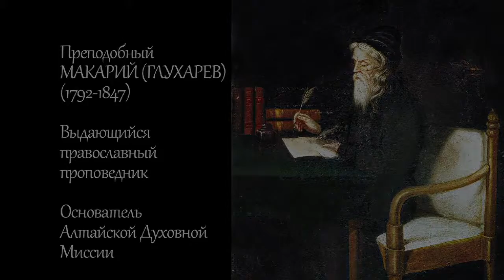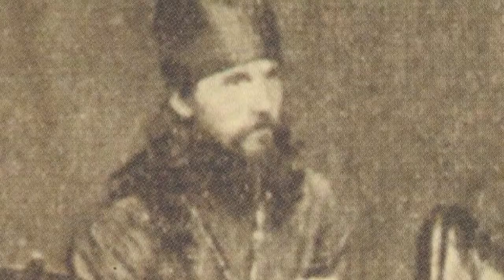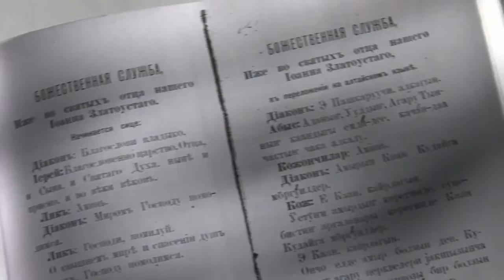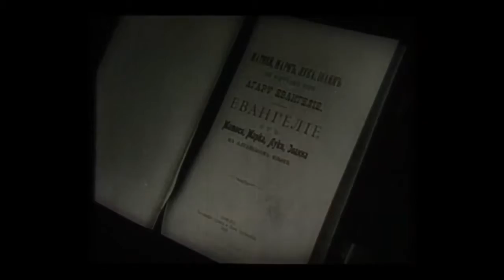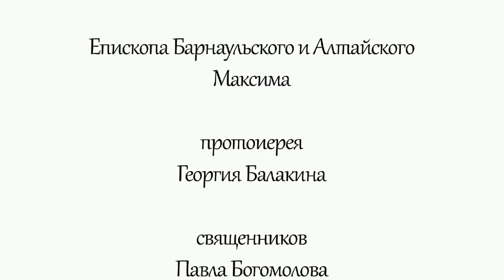«В поисках Святителя», режиссер Карпова Татьяна Михайловна HD